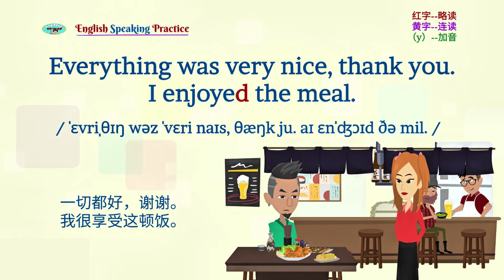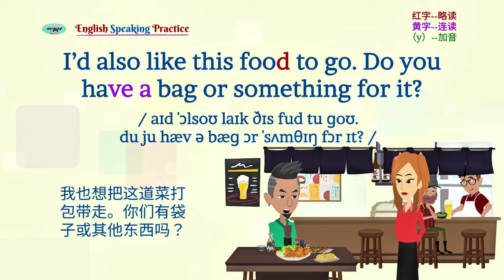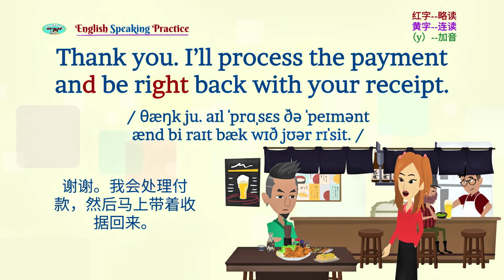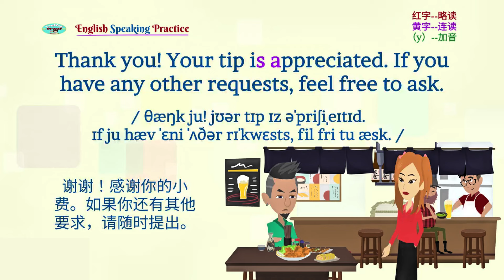日常英会话 No.30 餐厅买单 | 文本在说明栏 90天英语口语流利计划 | 世界公认最有效外语学习方法 |英语学习|Practice English listening & speaking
利用说明栏文本内容，看中文流利说出英文为目标！！
 希望为此影片 《 日常英會話 No.30 餐廳買單 | 90天英語口語流利計劃 | 世界公認最有效的外語學習方法| 英語口語 | 英語學習 | Learn English | English listening & speaking》点赞、留言、评论。
日常英会话 No.30 餐厅买单 | 90天英语口语流利计划 | 世界公认的最有效外语学习方法 | 英语学习 | Learn English | English listening & speaking
谢谢！

D-30 在餐厅结账
Eric：不好意思，请给我结账好吗？
服务员：好的，让我拿过来。一切都好吗？
Eric：一切都很好，谢谢。我很享受这顿饭。
女服务员：很高兴听到你这么说。
Eric：我也想把这道菜打包带走。你们有袋子或其他东西吗？
服务员：当然，我会给你拿个袋子。给你。总共 50 美元。
Eric：太好了。你们接受信用卡吗？
服务员：是的，我们接受信用卡和借记卡。
Eric：太好了，这是我的卡。
服务员：谢谢。我会处理付款，然后马上带着收据回来。
Eric：没问题。慢慢来。
服务员：这是您的收据。请保留它作为您的记录。
Eric：谢谢你的优质服务。你帮了我大忙。
服务员：谢谢！非常感谢你的小费。
如果你还有其他要求，请随时提出。
Eric：好的。我现在就把收据和袋子带走。
服务员：太好了。祝你今天余下的时间过得愉快！
Eric：你也是。再次感谢！

D-30 Paying the Bill at the Restaurant
Eric: Excuse me, could I have the check, please?
Waitress: Sure, let me bring it over. How was everything?
Eric: Everything was very nice, thank you. I enjoyed the meal.
Waitress:I'm glad to hear you say that.
Eric: I’d also like this food to go. Do you have a bag or something for it?
Waitress: Absolutely, I’ll get a bag for you. Here you go. The total comes to $50.
Eric: Great. Do you accept credit cards?
Waitress: Yes, we accept both credit cards and debit cards.
Eric: Perfect, here’s my card.
Waitress: Thank you. I’ll process the payment and be right back with your receipt.
Eric: No problem. Take your time.
Waitress: Here’s your receipt. Please keep it for your records.
Eric: Thanks for the great service. You’ve been very helpful.
Waitress: Thank you! Your tip is appreciated.
Eric: Will do. I’ll take the receipt and bag with me now.
Waitress: Great. Have a wonderful rest of your day!
Eric: You too. Thanks again!